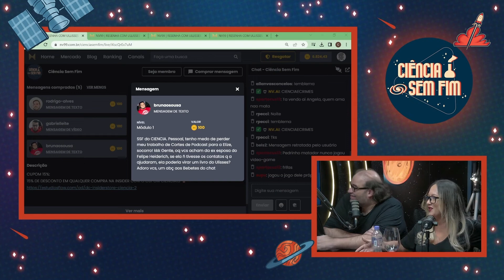MULHERES que PODEM VIRAR LIVRO do ULISSES CAMPBELL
RESENHA COM ULLISSES CAMPBELL E BETO RIBEIRO - Ciência Sem Fim #162